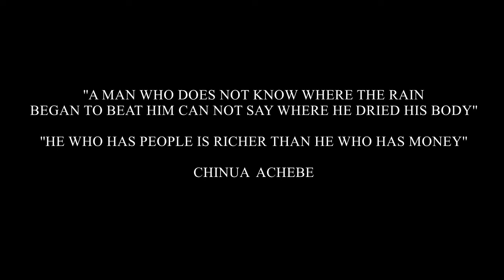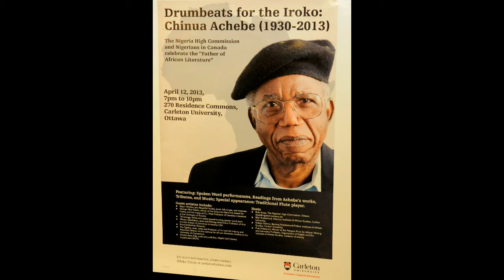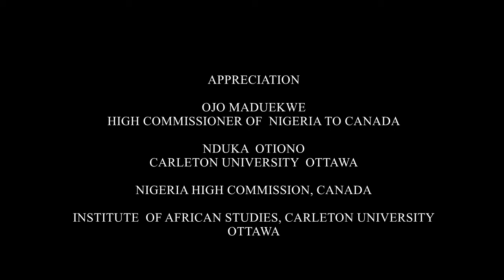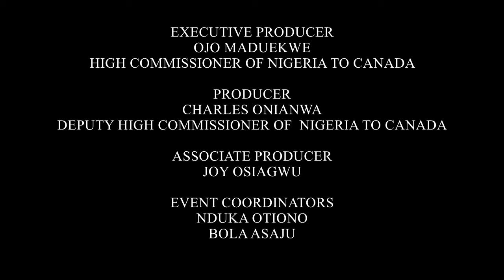A CELEBRATION OF A LITERARY GIANT; CHINUA ACHEBE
DRUMBEATS FOR THE IROKO: CHINUA ACHEBE(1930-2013)
A DOCUMENTARY ON THE CELEBRATION OF THE "FATHER OF AFRICAN LITERATURE" BY NIGERIANS IN CANADA.